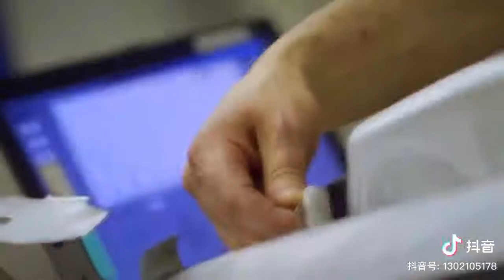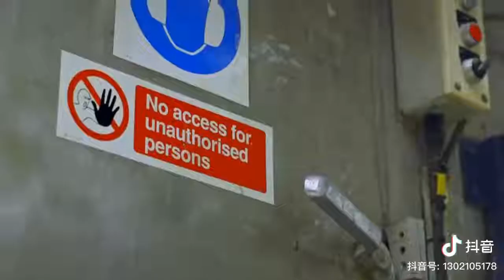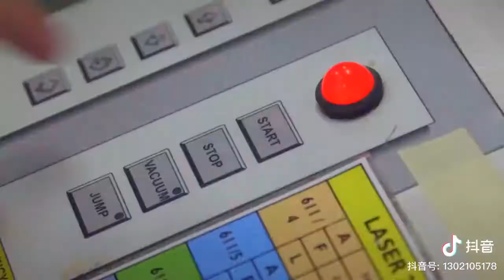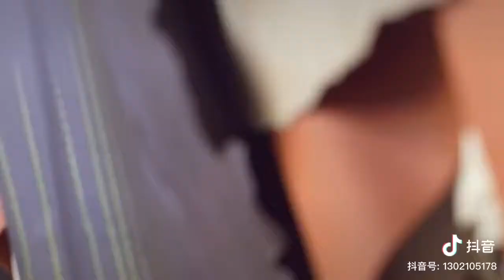How Bentley car built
Today most Bentleys are assembled at the company's Crewe factory, with a small number assembled at Volkswagen's Dresden factory, Germany, and with bodies for the Continental manufactured in Zwickau and for the Bentayga manufactured at the Volkswagen Bratislava Plant.